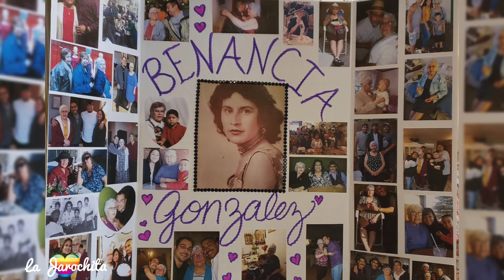Tributo a Grandma Bene RIP DESCANSA EN PAZ!!! 06/27/2021